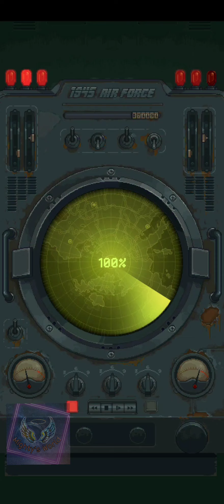1945 Airforce - Android gameplay.